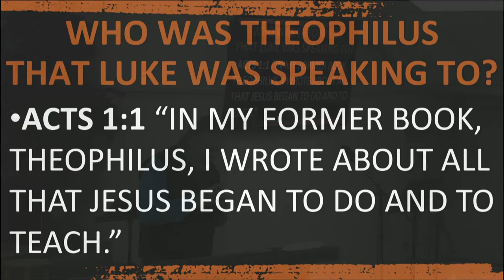SUNDAY 4-14-2024 IM LEAVING, YOU WAIT HERE.